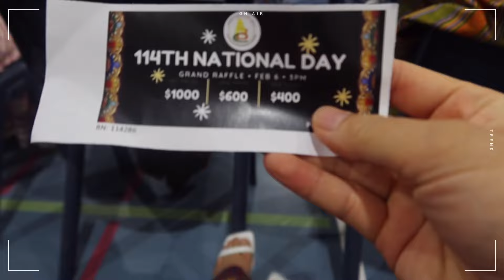National day celebration vlog | Canberra vlog | Bhutanese vlogger |kinkellys vlog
Hello everyone,
I hope you guys enjoy this vlog.

~Camera~
canon g7x mark 3 and iPhone XS

Xoxo